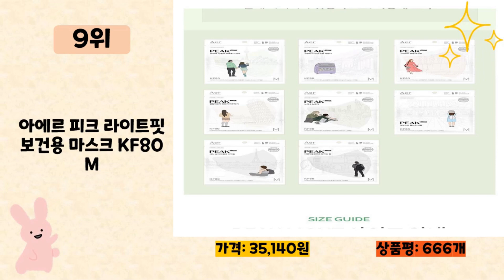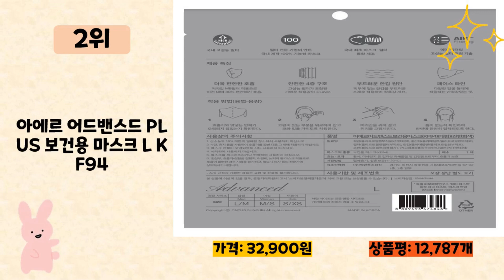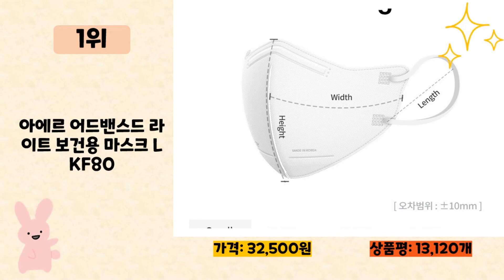2023년 인기 많은 아에르마스크 추천 TOP10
2023년 판매량이 높은 아에르마스크 추천 TOP10을 소개합니다.

♥10위   아에르 어드밴스드 라이트 보건용 마스크 블랙 L KF80  [  28,280원  ]

♥9위   아에르 피크 라이트핏 보건용 마스크 KF80 M  [  35,140원  ]

♥8위   아에르 어드밴스드 라이트 보건용 마스크 S KF80  [  30,500원  ]

♥7위   아에르 스탠다드 라이트핏 보건용 마스크 대형 KF94  [  79,000원  ]

♥6위   아에르 어드밴스드 PLUS 보건용 마스크 M KF94  [  29,750원  ]

♥5위   아에르 스탠다드 라이트핏 PLUS 보건용 마스크 중형 KF94  [  53,830원  ]

♥4위   아에르 어드밴스드 라이트 보건용 마스크 M KF80  [  31,490원  ]

♥3위   깨끗한마스크 KFAD 비말차단 마스크 블랙  [  7,500원  ]

♥2위   아에르 어드밴스드 PLUS 보건용 마스크 L KF94  [  32,900원  ]

♥1위   아에르 어드밴스드 라이트 보건용 마스크 L KF80  [  32,500원  ]